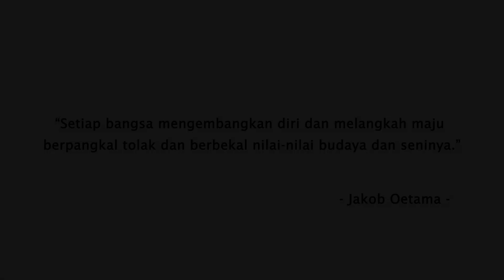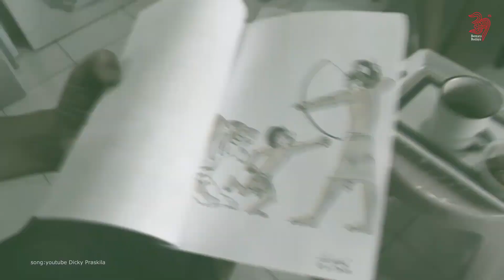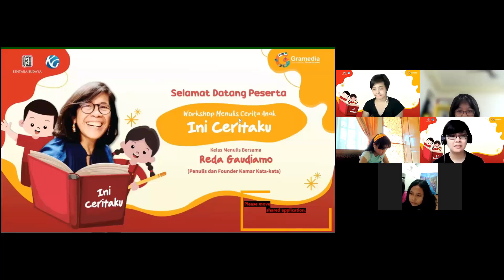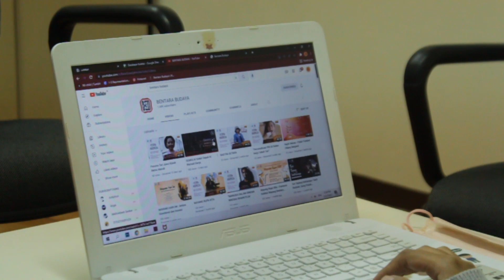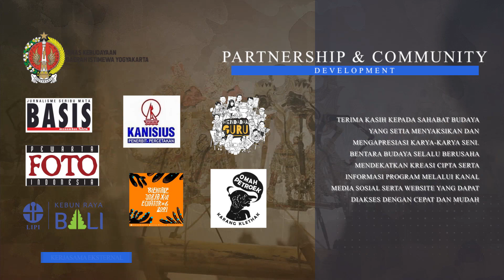KALEIDOSKOP BENTARA BUDAYA 2021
Hai Sahabat!

Tidak terasa hari-hari menuju tahun 2022 sudah bisa dihitung jari.

Tahun ini memang jauh dari kata mudah. Meski begitu, tahun ini kita masih bisa bertemu dan bersapa, dengan banyak hal baru yang tidak terduga.

Bentara Budaya merangkum berbagai cerita dan program selama melewati dan menjalani tahun 2021 tetap penuh semangat. Terima kasih kepada para seniman dan sahabat Bentara yang telah membersamai kegiatan penuh arti di tahun ini.

Semoga tahun 2022 membawa kita semua pada pengharapan baru yang penuh suka cita. Salam Budaya, Bentara Budaya!

Selamat menyaksikan!